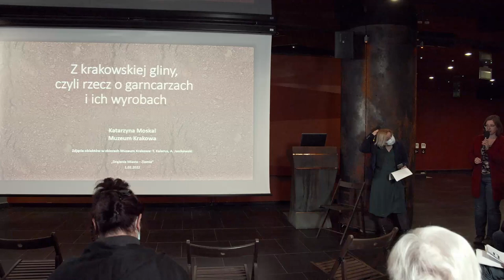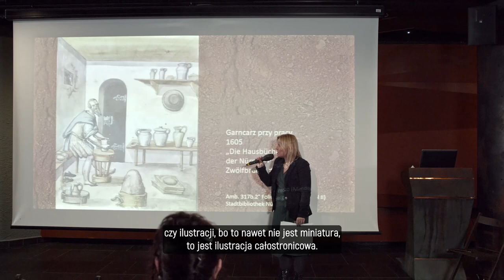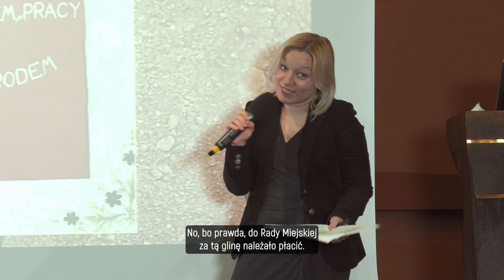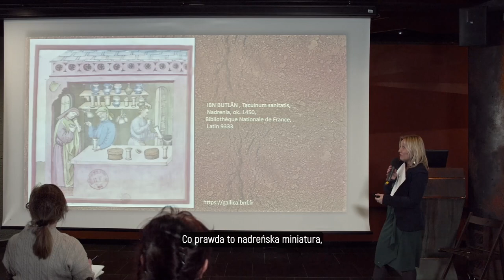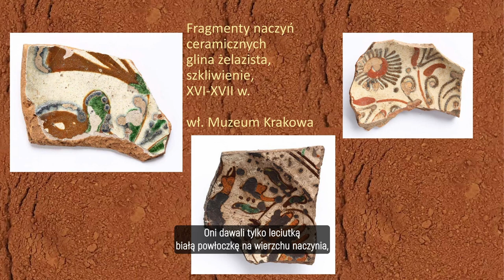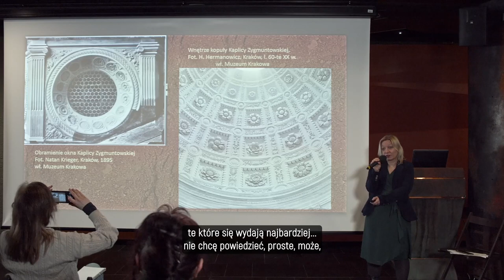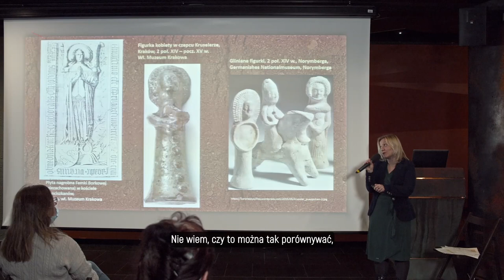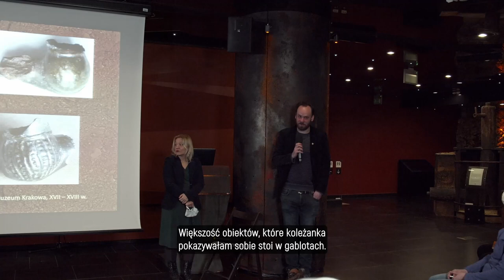Z krakowskiej gliny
Wykład wygłoszony przez Katarzynę Moskal podczas Drążenia miasta.